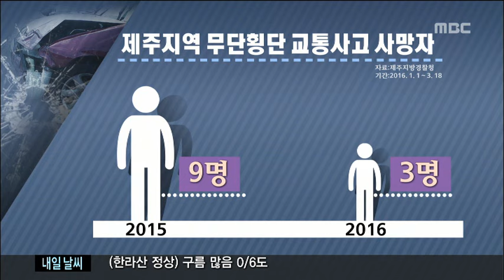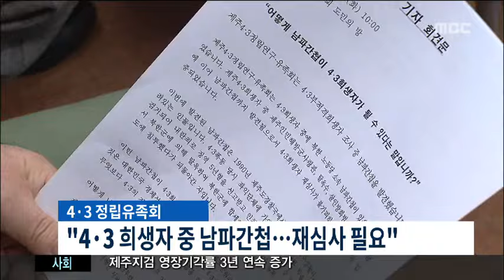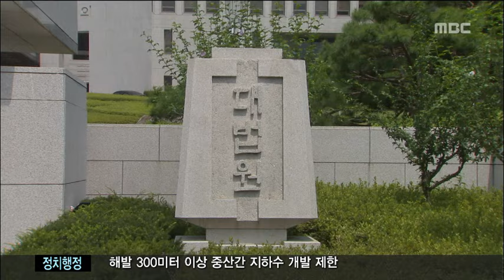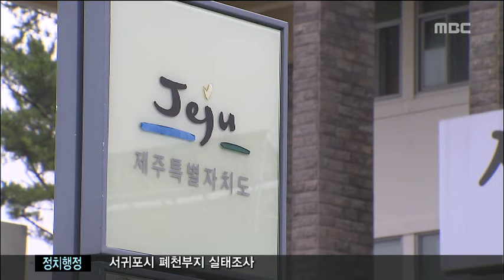뉴스데스크제주 2016년3월22일